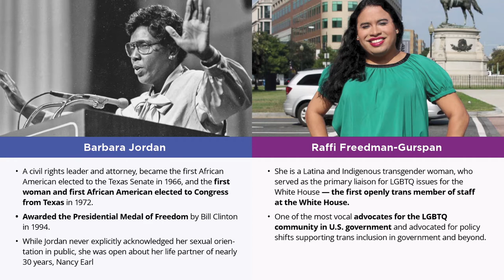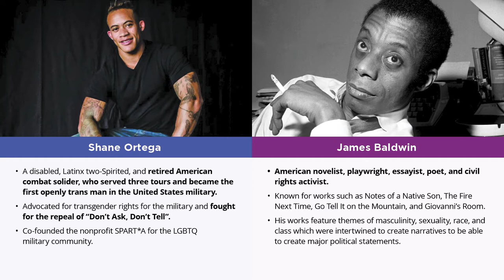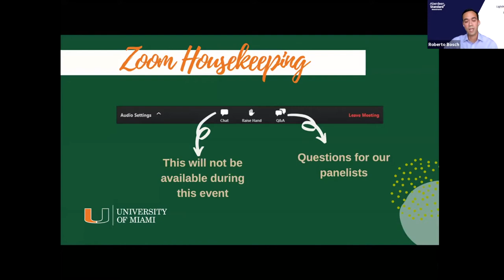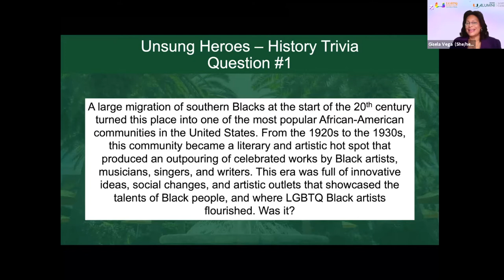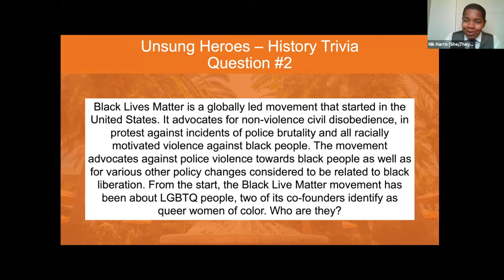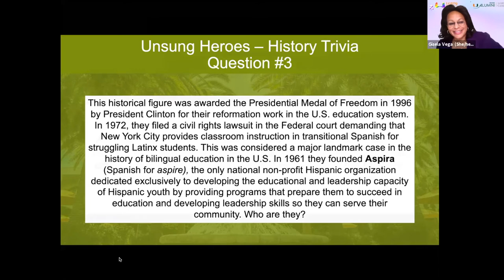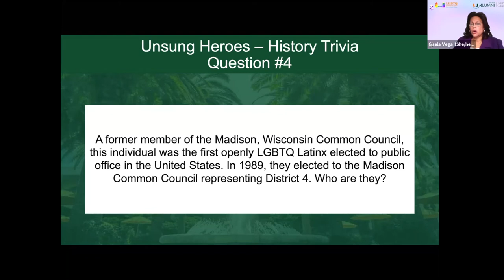Unsung Heroes of the LGBTQ+ Movement